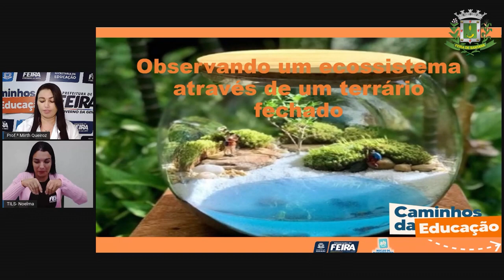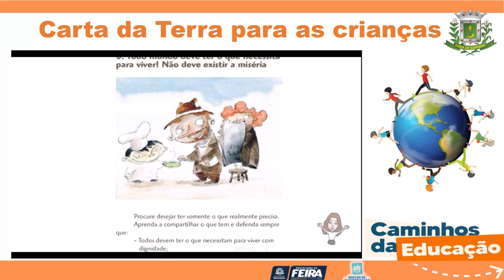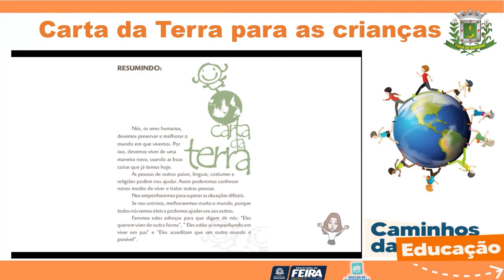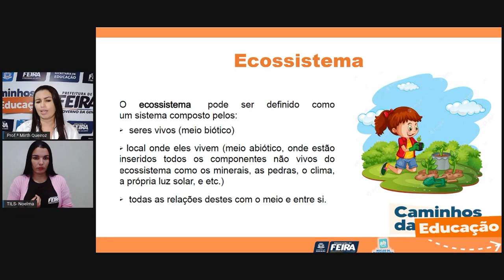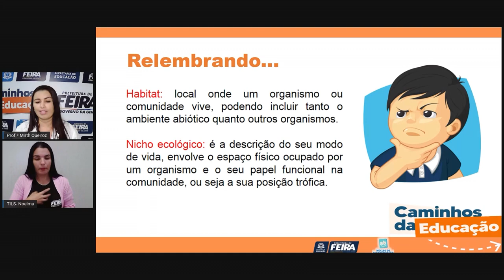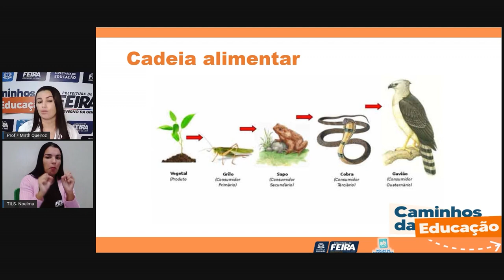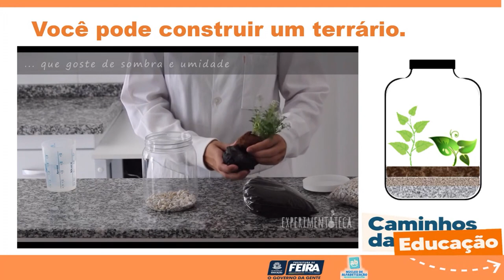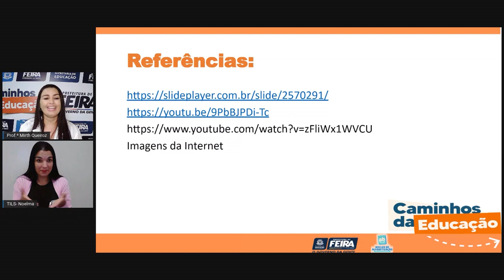4ºANO Aula 32 Profª Mirth Queiroz Matematica e C da Natureza Observando um ecossistema através...